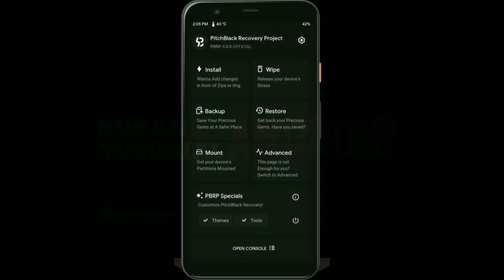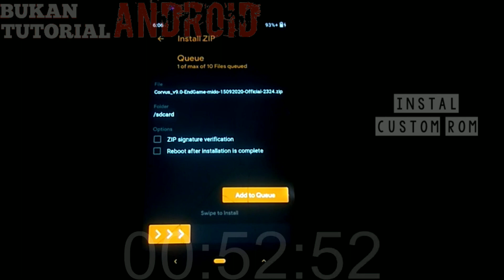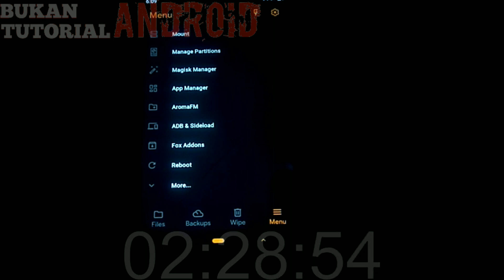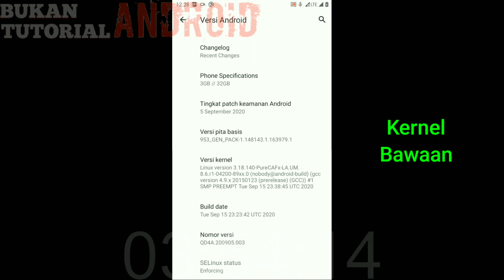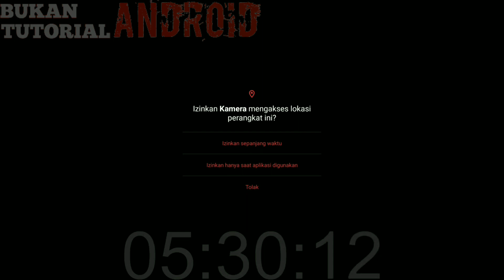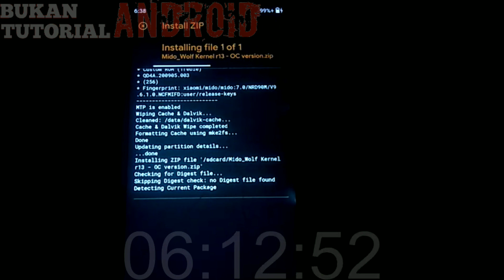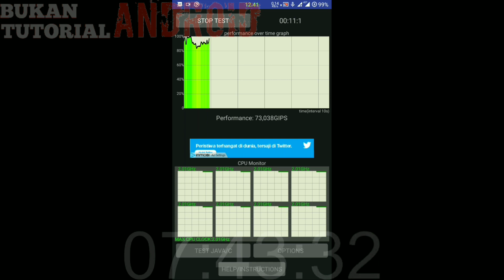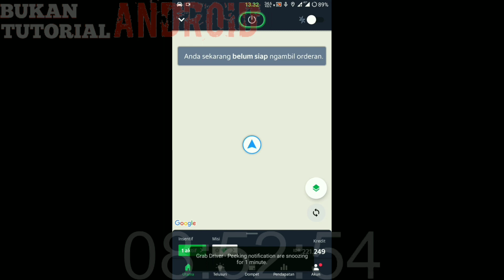Cara Instal Corvus OS di Redmi Note 4 !! Overclock CORVUS OS 3,03 GHz !!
Instal Corvus skalian Overclock buat gaming Redmi Note 4x dengan kode name MIDO.

SOURCE

Semoga video ini membantu teman2 yang membutuhkan...
Enjoyy. \m/